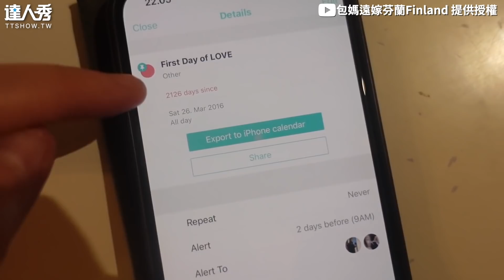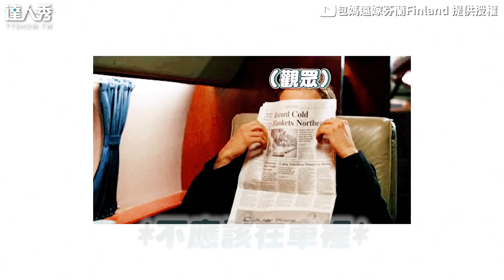【初次見就%第二次見結婚！ 遠距異國戀極致放閃羨煞網】｜@BigBunFamily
這是真愛欸！！
太瘋狂了😍😍 (該編)